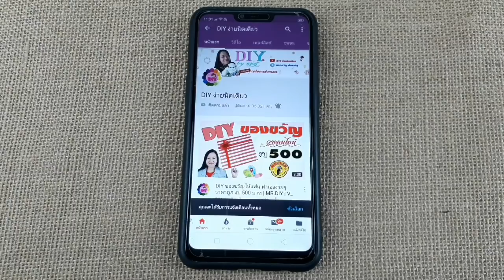DIY มงกุฎปัจฉิม | ลูกอมฮาร์ทบีท สื่อรักรูปหัวใจ | ของปัจฉิม | DIY ง่ายนิดเดียว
วิธีการทำมงกุฎปัจฉิมแบบง่าย จากลูกอมฮาร์ทบีท ทำของปัจฉิม ให้รุ่นพี่ วันเรียนจบกันค่ะ